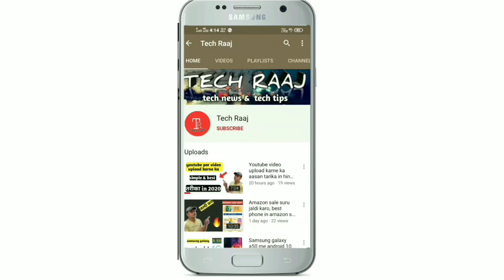4 ऐसी apps जो आपको एक अच्छा youtuber बना सकती हैं in 2020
Dosto es video me 4 aisi app ke bare me bataya h jinke use se aap ak acche youtuber bn skte ho